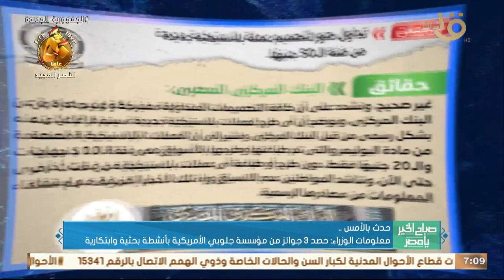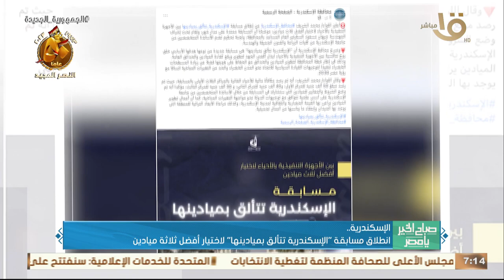حدث بالأمس.. معلومات الوزراء: حصد 3 جوائز من مؤسسة جلوبي الأمريكية بأنشطة بحثية وابتكارية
صباح الخير يا مصر | حدث بالأمس.. معلومات الوزراء: حصد 3 جوائز من مؤسسة جلوبي الأمريكية بأنشطة بحثية وابتكارية